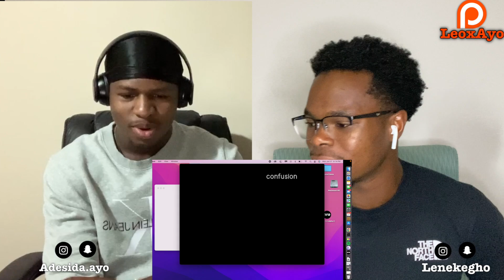Blackpink Being Done With Everything Reaction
🤘🏿We're on the road to becoming the best duo of youtube!!
🤘🏿 And most importantly, if you rolling with us, we always gonna be BACK AGAIN!